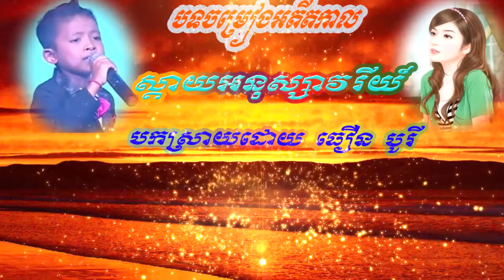ស្តាយអនុស្សាវរីយ៍-ធឿន បូរី, Sday Anusavory Theourn Borey 2019,Forest Movie